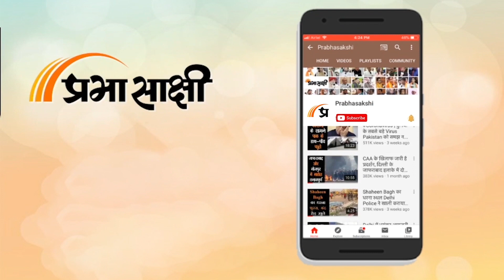3 राज्यों में जीत से BJP नेताओं और कार्यकर्ताओं का जोश हाई, एक हफ्ते पहले ही मनाई जा रही Holi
साल 2023 के पहले विधानसभा चुनावों में BJP को भारी जीत मिली है। Tripura में जहां बीजेपी वापस सत्ता में लौटी वहीं Nagaland में बीजेपी गठबंधन ने सत्ता में वापसी की है। Meghalaya में भी बीजेपी का प्रदर्शन पहले के मुकाबले अच्छा रहा है। इसी खुशी में दिल्ली स्थित बीजेपी मुख्यालय में पार्टी कार्यकर्ताओं ने जश्न मनाया। संबंधित अन्य विस्तृत समाचार पढ़ने के लिए क्लिक करें

00:00 एंकर

00:10 विधानसभा चुनाव में बीजेपी की जीत पर पार्टी कार्यकर्ताओं से बातचीत